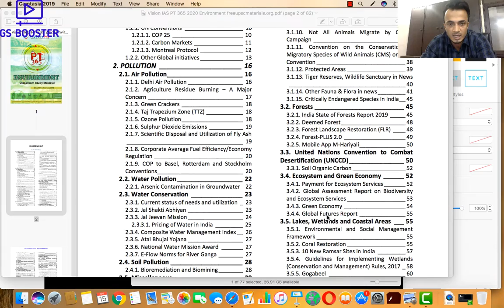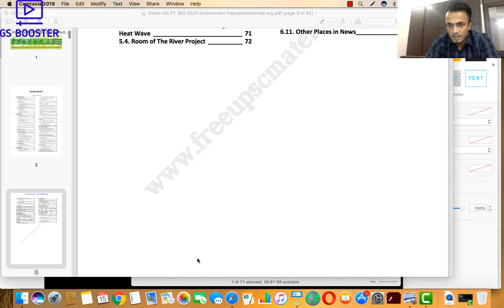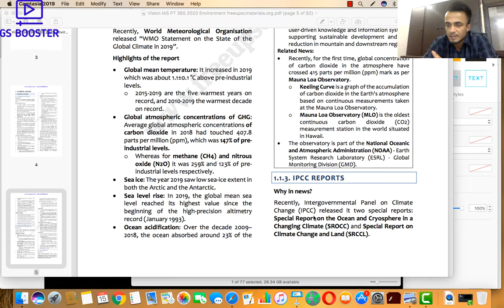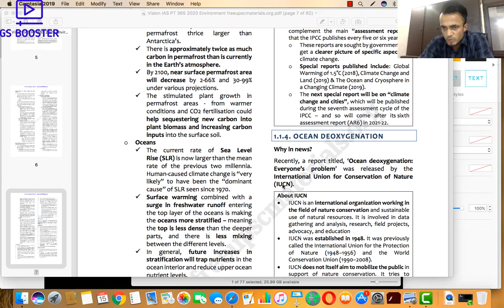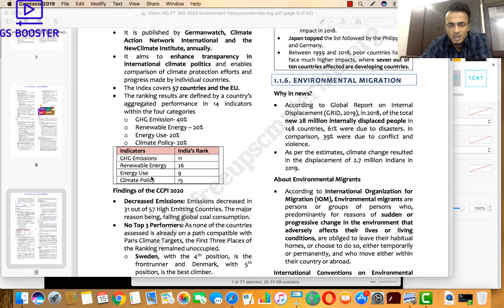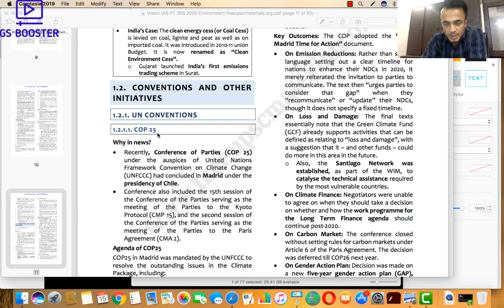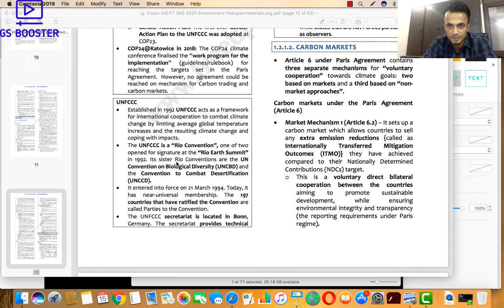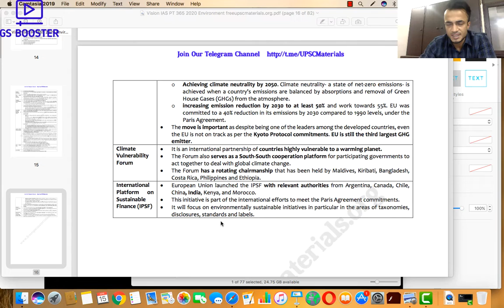PT 365 2020 Environment - Part 1 - By IFoS 2018 AIR 11 and CSE 2018 AIR 356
PT 365 of 2020 Telegram Channel